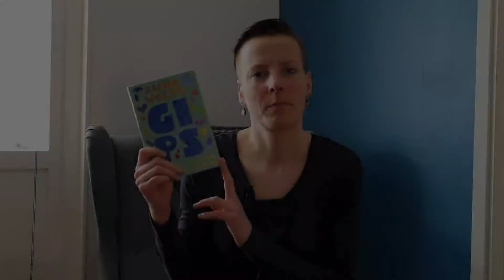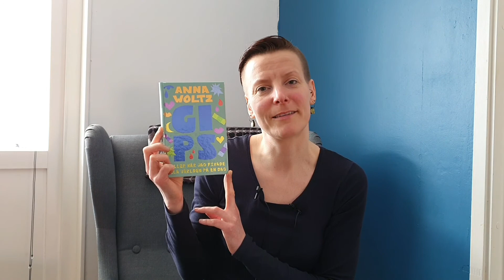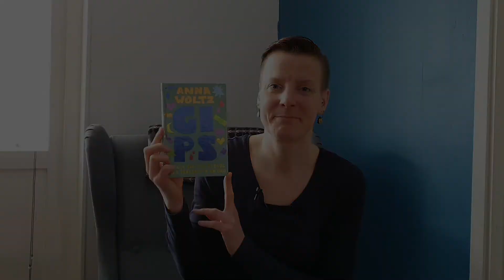Anna Woltz - Gips - 9-12 år